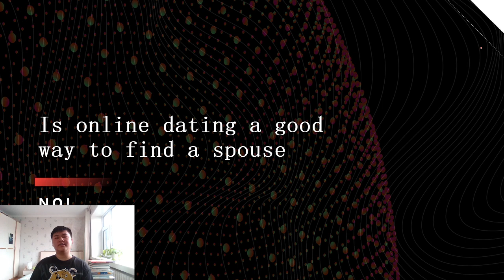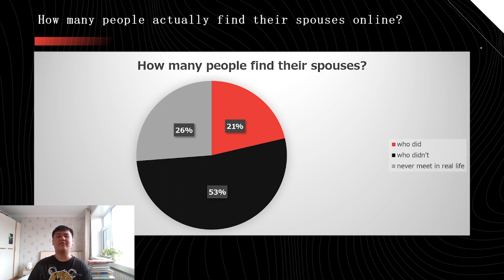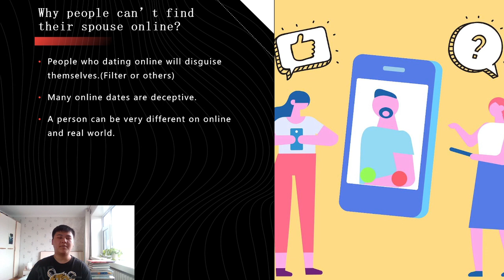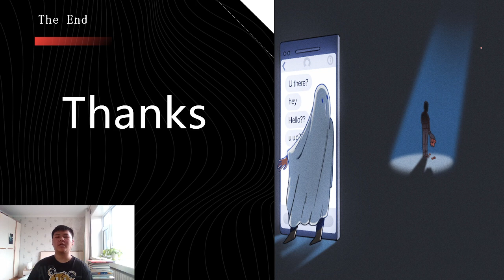Is internet dating a good way to find a spouse? by Oliver(王堃)